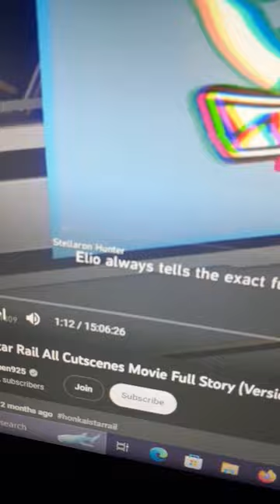THE TRUE IDENTITY OF ELIO!!!